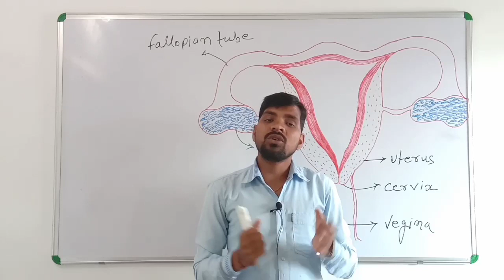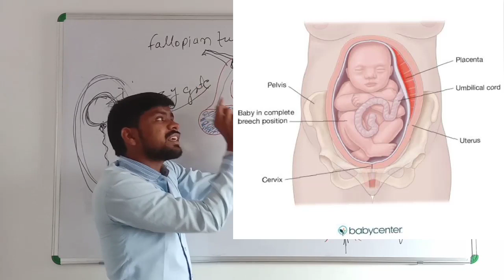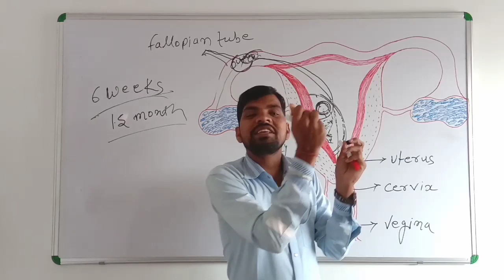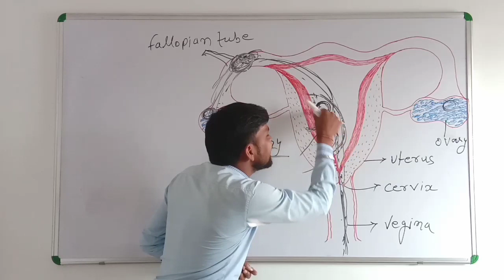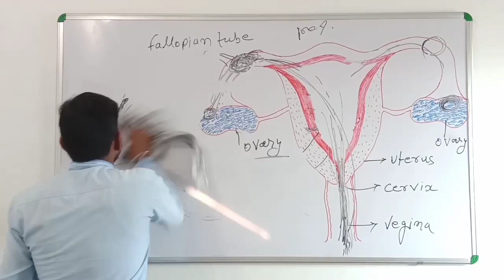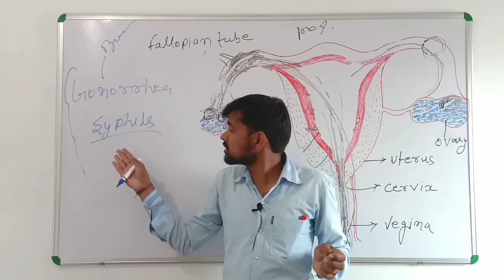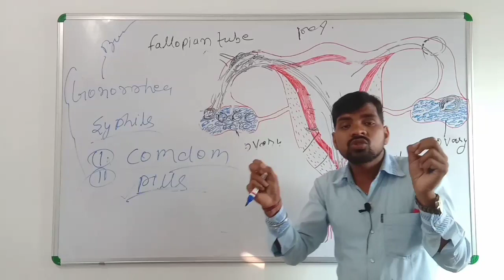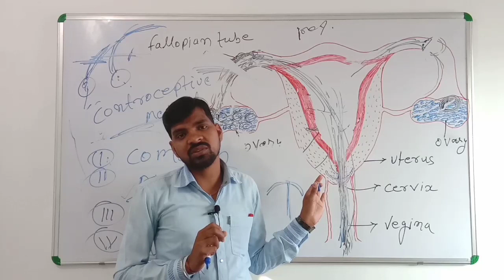FemaleReproductiveSystem/ Female Reproductive System /How Do Organisms Reproduce class10th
Female Reproductive System /How Do Organisms Reproduce l class 10

Class : 10th
subject : science (biology)
chapter : how do organisms reproduce?
topic name : female reproductive system  part -7

female Reproductive system class 10th
femaale reproductive system class 10th cbse
female reproductive system class 12th

How do organisms reproduce class 10th
How do organisms reproduce by Mukesh sir

This article is about the reproductive system in human females. For the reproductive system in human males, see human male reproductive system. For the female reproductive systems of other animals, see reproductive system.

The female reproductive system is made up of the internal and external sex organs that function in reproduction of new offspring. In humans, the female reproductive system is immature at birth and develops to maturity at puberty to be able to produce gametes, and to carry a foetus to full term. The internal sex organs are the uterus, Fallopian tubes, and ovaries. The uterus or womb accommodates the embryo which develops into the foetus. The uterus also produces vaginal and uterine secretions which help the transit of sperm to the Fallopian tubes. The ovaries produce the ova (egg cells). The external sex organs are also known as the genitals and these are the organs of the vulva including the labia, clitoris, and vaginal opening. The vagina is connected to the uterus at the cervix.[1]

1) जुड़वा बच्चा कैसे होता है।

2) Male reproductive system

3) आदमी काले और गौरे कैसे होते हैं

4)chemical reactions and equations

5) sector of Indian economy

6) Bholi class 10th English